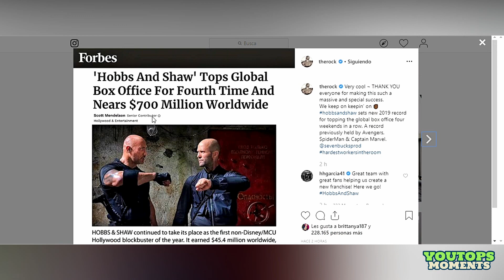Noticia De Ultima Hora Rápido Y Furioso Destrona A Avengers End Game